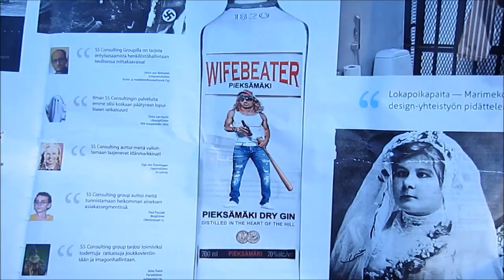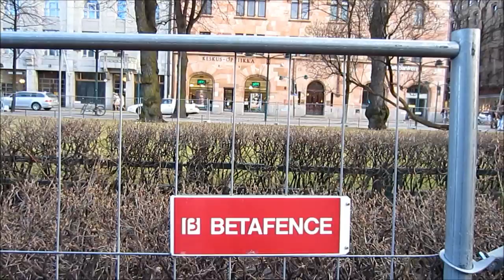Vappu 2013 Eve - The Best Of - Helsinki Finland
30 April, 2013 - HD Video
Vappu 2013 - Mantan lakitus / Havis Amanda lakitettiin
Vappu 2013 Celebration - The Market Square - Kauppatori, Senate Square, and Esplanadi Park.